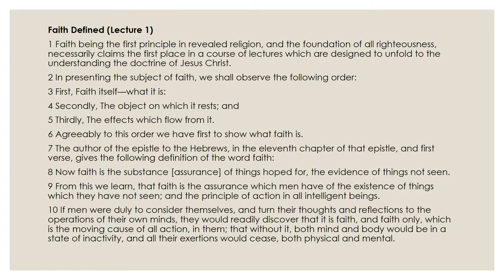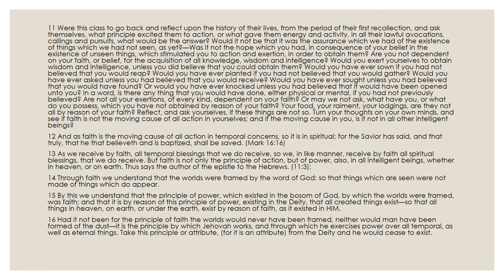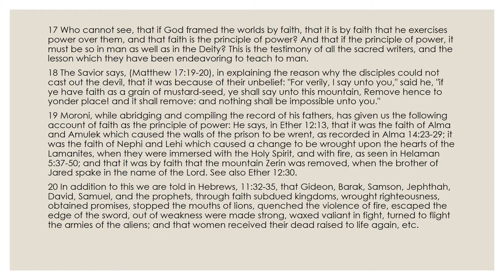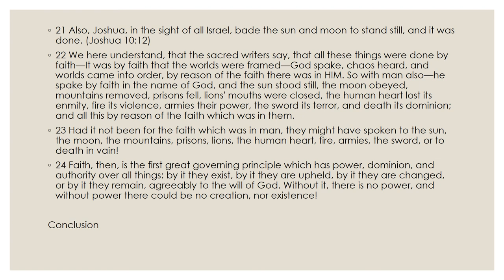Lectures on Faith 1.0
This is a reading of the 1st Lecture on Faith.